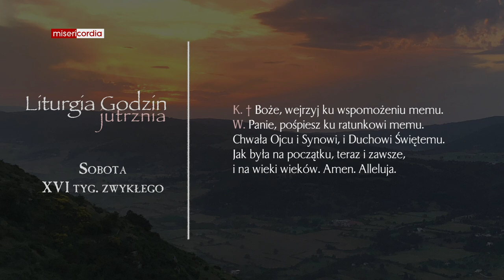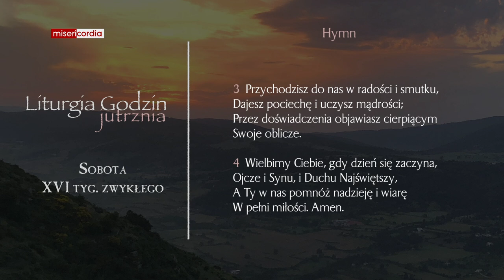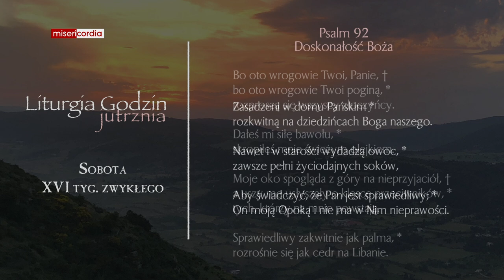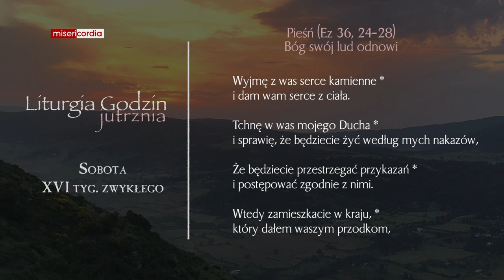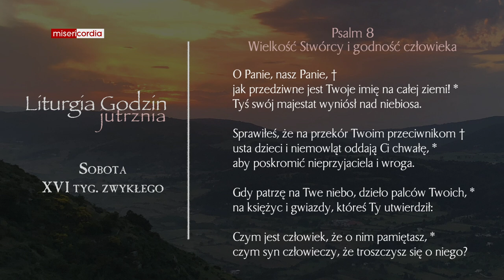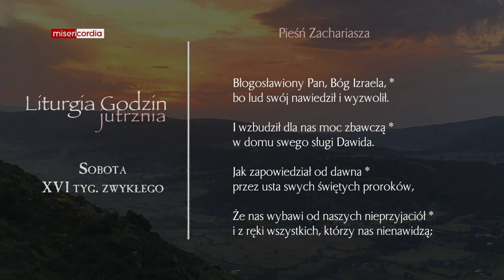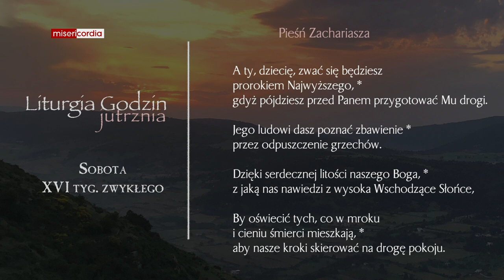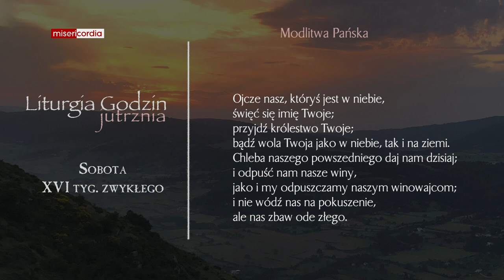Liturgia Godzin | Jutrznia | Sobota, XVI tyg. zwykłego